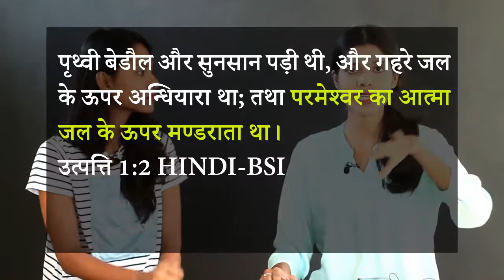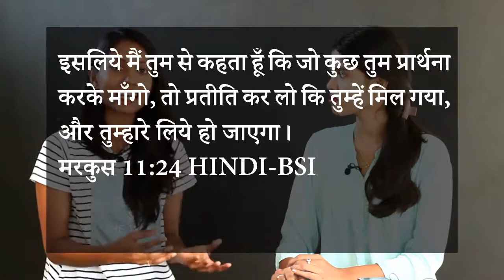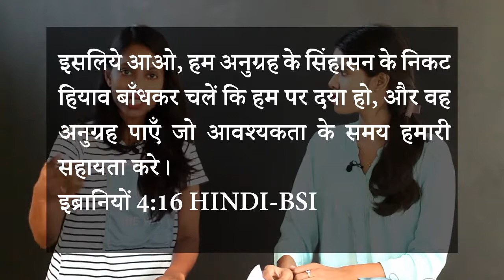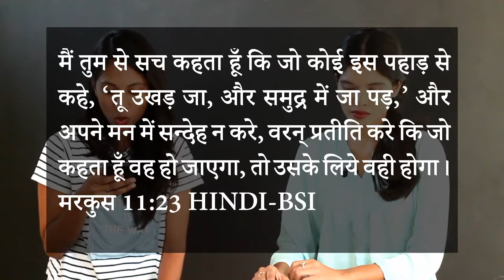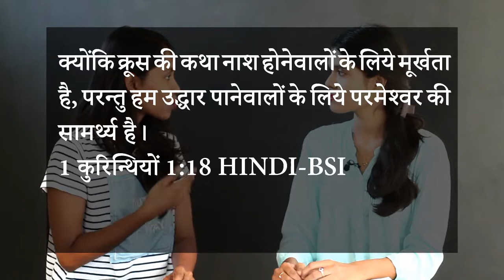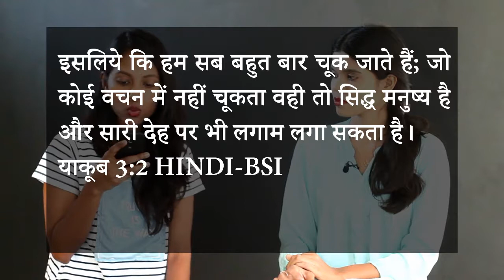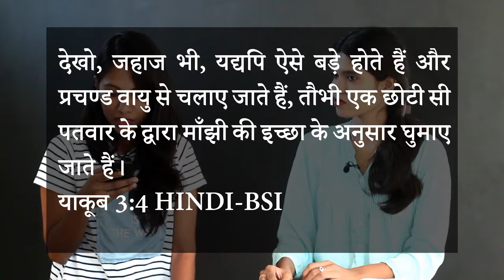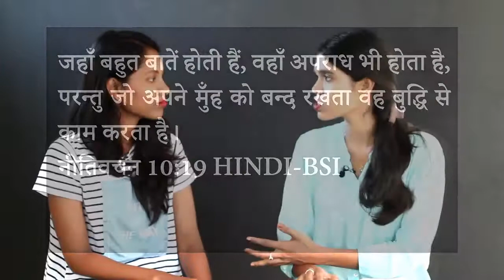Hindi Bible Study: Our words are seeds-2 / हमारे वचन-बीज-2